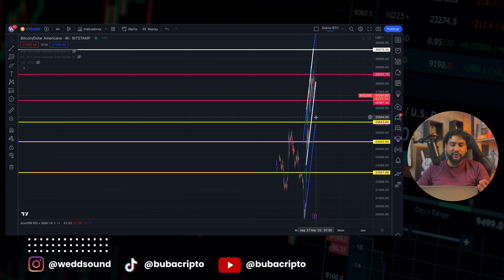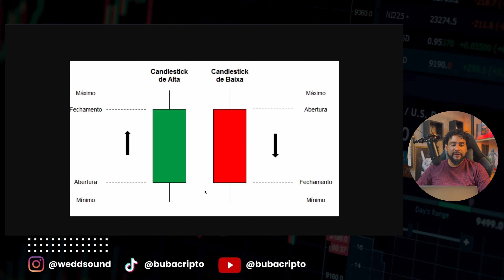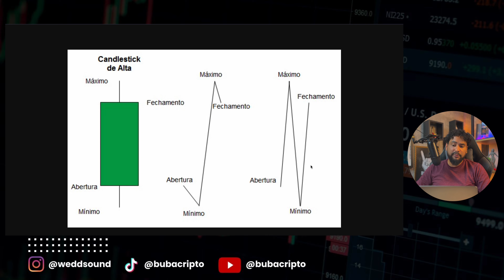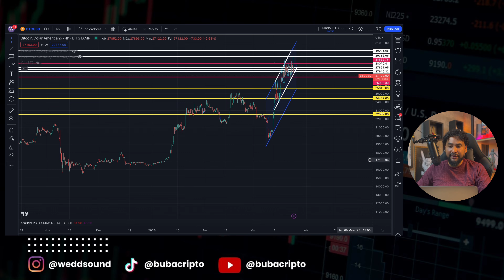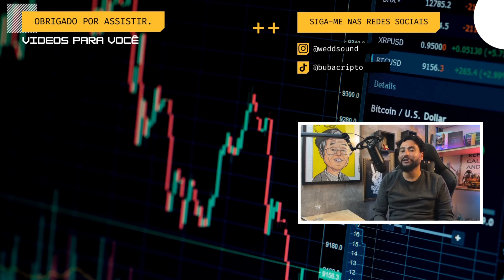Como ler candlesticks no mercado de Bitcoin: guia prático para iniciantes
Neste vídeo, você vai aprender de forma prática como ler os candlesticks no mercado de Bitcoin do zero, mesmo se você não tem conhecimento prévio sobre o assunto. Com exemplos claros e simples, você vai entender como interpretar os candles e usar essa informação para tomar decisões mais informadas na hora de negociar Bitcoin.

Você vai aprender sobre a abertura e fechamento de um candle, bem como seu pavilhão máximo e mínimo, dentro dos períodos gráficos de tempo de 15 minutos e 4 horas, sem perder o canal de alta. Além disso, você também vai descobrir como os candles podem fornecer informações úteis sobre a ação do preço do Bitcoin e ajudá-lo a tomar decisões mais informadas na hora de comprar ou vender.

Se você quer se tornar mais habilidoso na leitura de candlesticks e aprimorar suas habilidades de negociação, este vídeo é para você. Assista agora e comece a usar a análise de candlestick para tomar decisões mais informadas no mercado de criptomoedas!